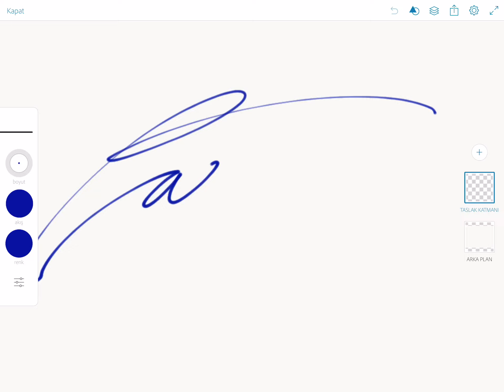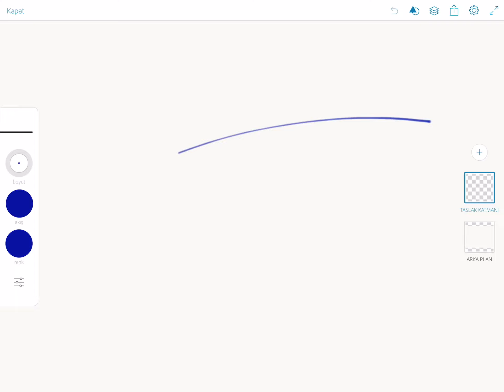Prashant signature design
Prashant signature sample